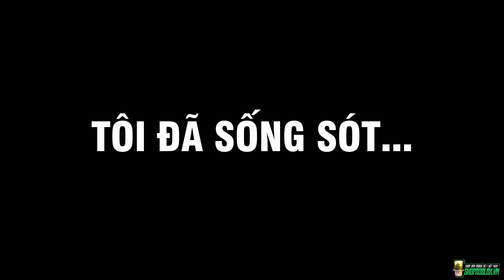DOORS SIÊU KHÓ nhưng TÔI ĐÃ PHÁ ĐẢO!!! | ROBLOX | Miiz